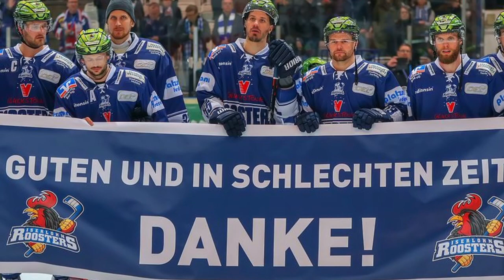Roostersfans feiern noch einmal Mathias Lange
Der ganz besondere Applaus und die emotionalen Momente gehörten aber einem Akteur, der schon seit Monaten keine Berücksichtigung mehr fand: Mathias Lange wurde von den Fans gefeiert, aufs Eis „zitiert“ und mit viel Applaus verabschiedet. Nach sechs Jahren trennen sich die Wege des beliebten Torhüters und der Roosters.